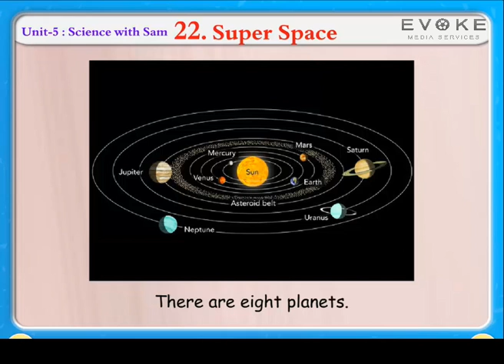SUPER SPACE | KIDS KNOWLEDGE | ENGLISH